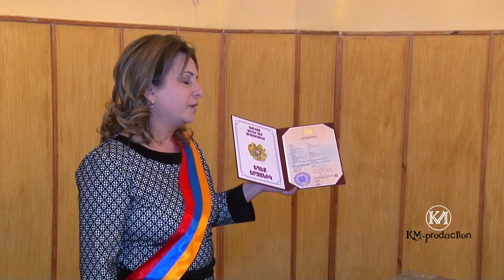Aren & Susik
harsanyac handes